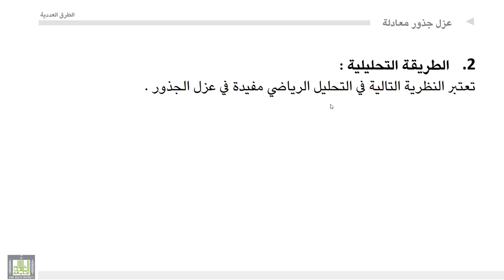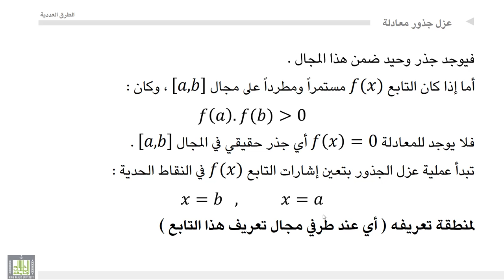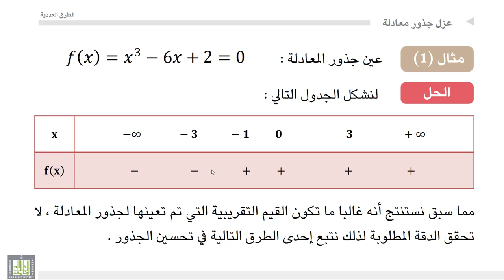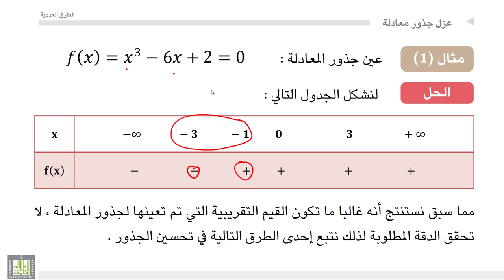الطرق العددية | 1-5 | عزل الجذور الطريقة التحليلية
المقررات المفتوحة
عزل الجذور الطريقة التحليلية